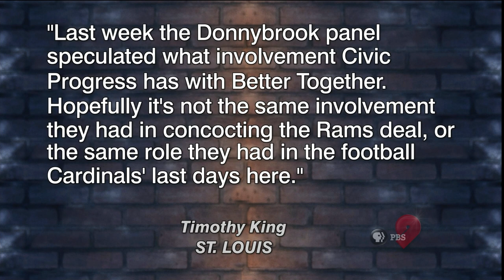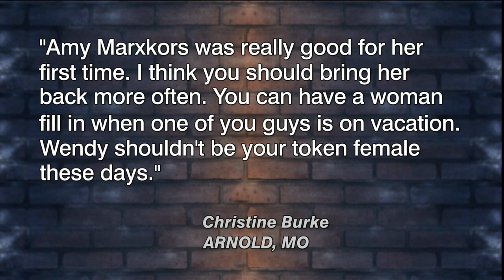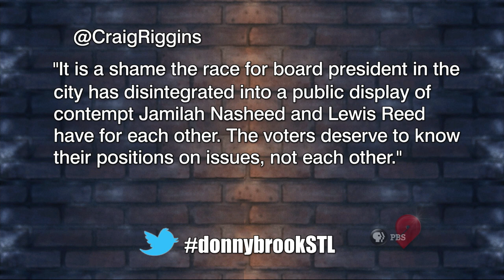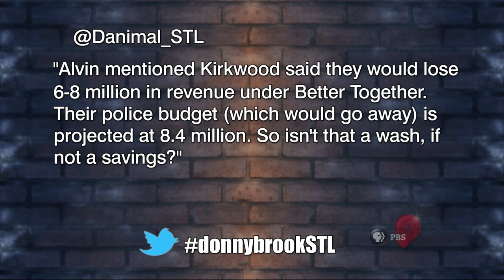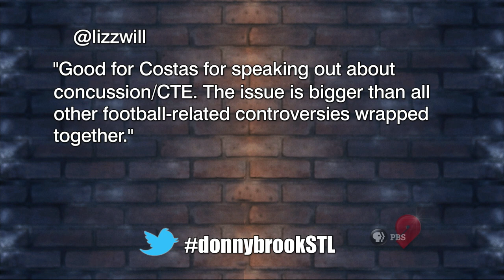Donnybrook | February 14, 2019 | Full Episode